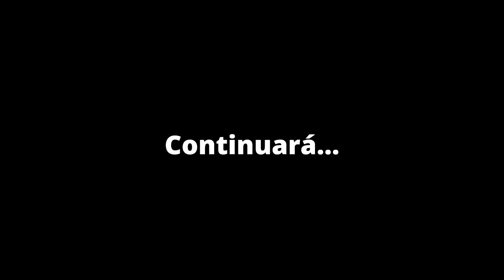el País MÁS Caro que He Visitado...